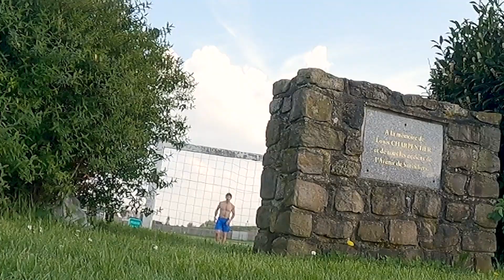ROAD TO AVOIR DU CARDIO 🥵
Training à Paris avec @fabien_wizzy et @_samlx_ et quelques training solo spécifique cardio 👌🏽